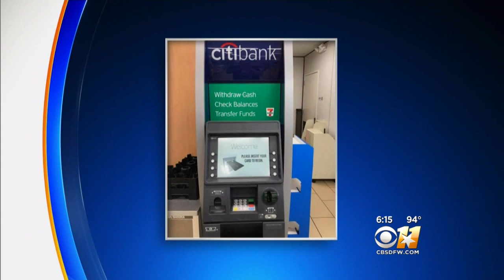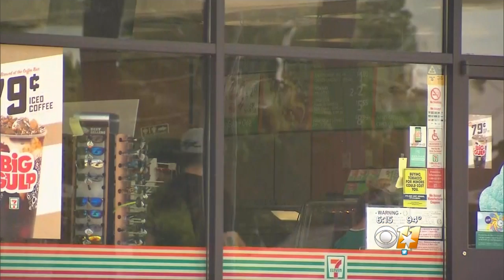Man Discovers ATM Skimmer And Takes It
His Facebook post about the discovery has been spreading fast in North Fort Worth!